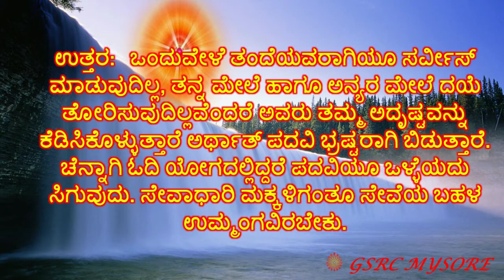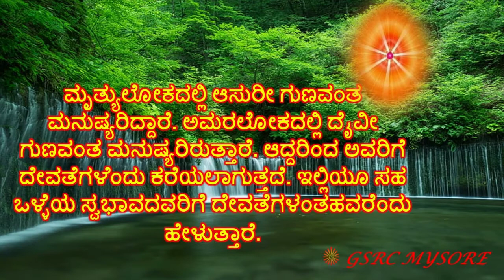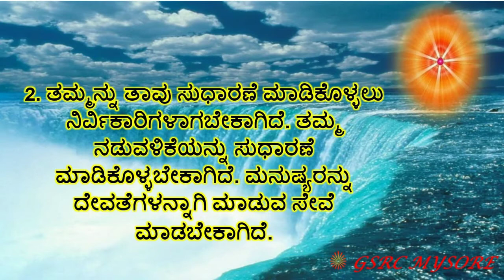Essence of Murli || Kannada || 07.09.2020